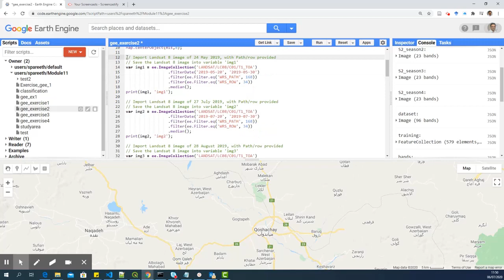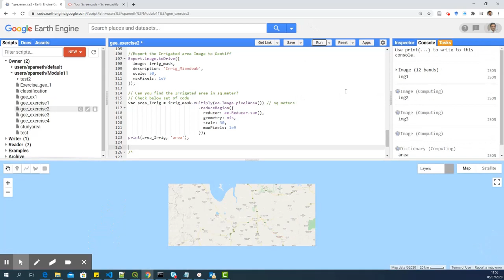[GISOCW-GEE] Module2 Exercise2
This video is part of the open access course 'Google Earth Engine for Agrohydrological Applications] available on the Gisopencourseware platform of IHE Delft